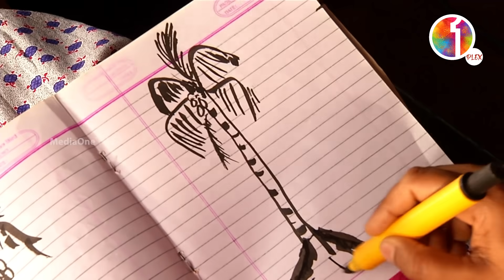പാത്തു തെങ്ങില്‍ കയറുകയാണ് !!! M80 Moosa | MediaOne | Vinod Kovoor | Surabhi